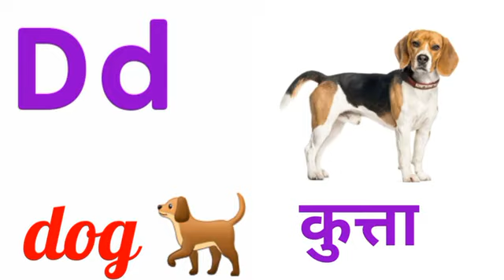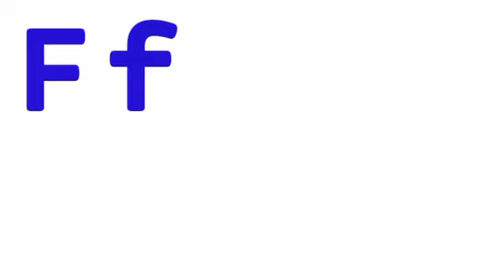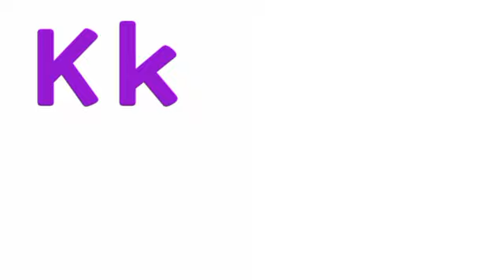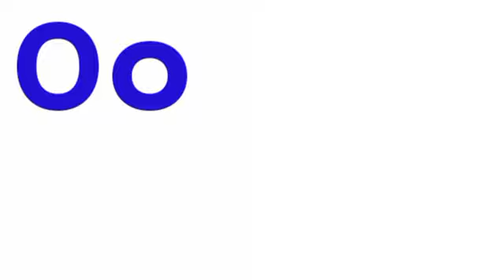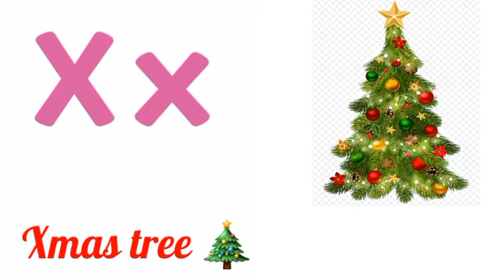Abcd a to z | एबीसीडी ए से जेड तक | abcd a for apple b for ball | ABCD for kids | Alphabet